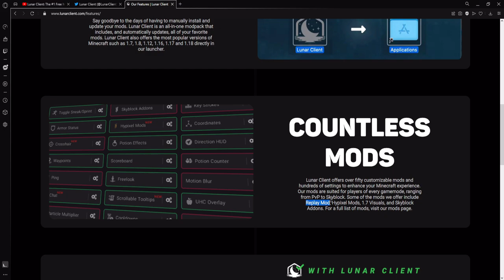SZYBKI NEWS! REPLAY MOD WRÓCI NA LUNAR CLIENT'A ?!!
Cześć ja jestem Faga, a dzisiaj krótko o tym czy replay mod wróci na
lunara